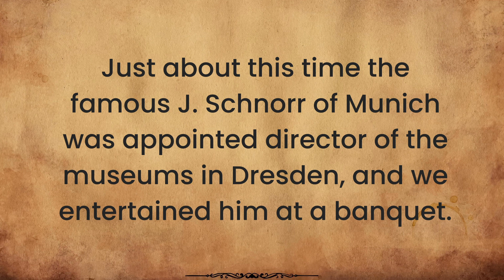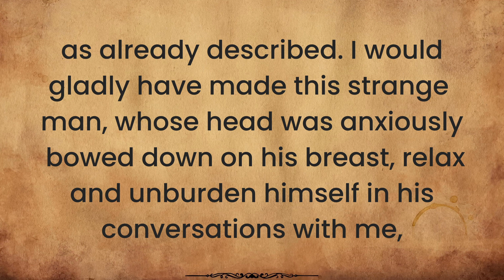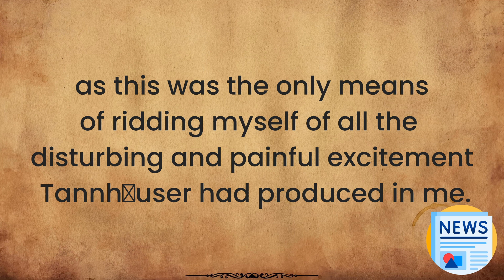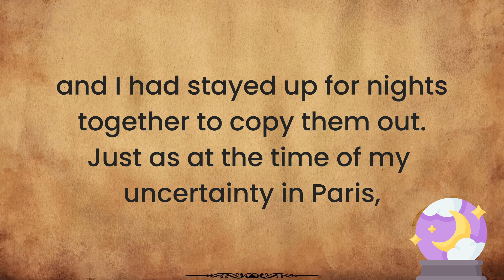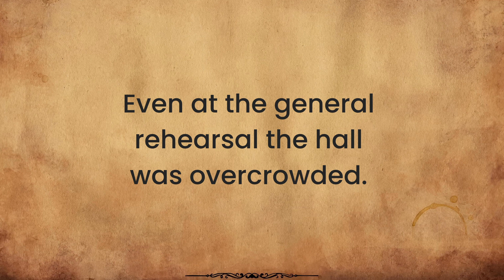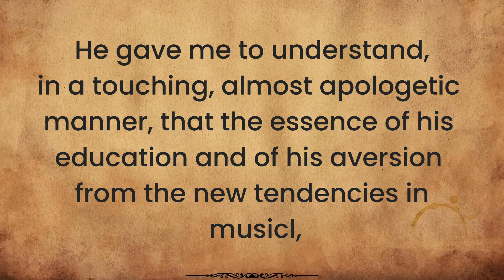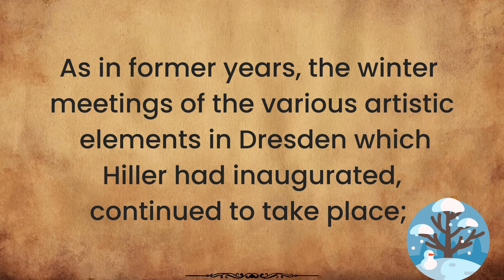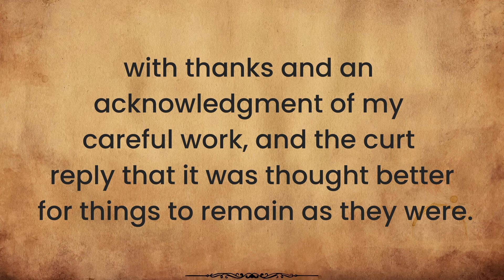Why Reading Is Important || Learn English Fast || Learn English Learning Ways ||Improve Your English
My Learning Secret || How To Learn English || My Process To Learn English || Graded Reader || Read - Life of mine - Part 16

Welcome to " English Stories," your gateway to captivating tales set in the heart of London! Join us on a thrilling journey through the bustling streets, historic landmarks, and hidden gems of this vibrant city, all while immersing yourself in the richness of the English language.

Our channel is dedicated to bringing you engaging and educational English stories that not only entertain but also help you improve your language skills. Whether you're a language enthusiast, a traveler at heart, or simply curious about London's charm, our content is designed to cater to all ages and interests.

From enchanting narratives about London's iconic landmarks like Big Ben, Buckingham Palace, and the Tower of London, to modern-day adventures exploring its diverse neighborhoods, cultural events, and traditions, each story unfolds with vivid imagery and compelling characters.